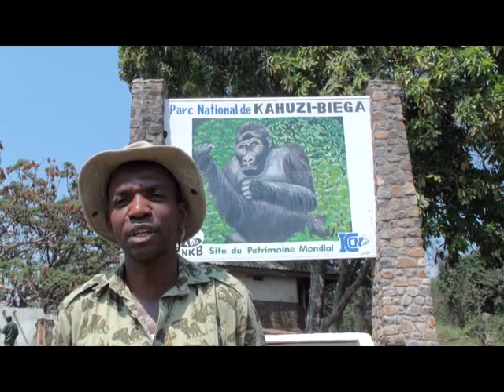State of the Gorilla - Radar Nishuli of Kahuzi Biega gives interview to YoG ambassador Ian Redmond